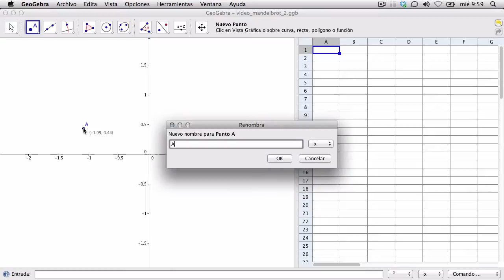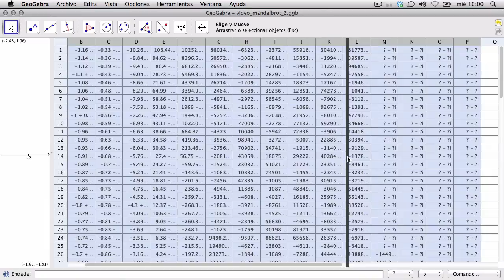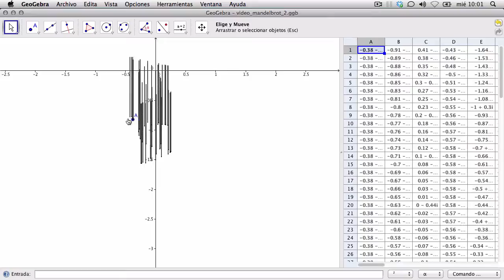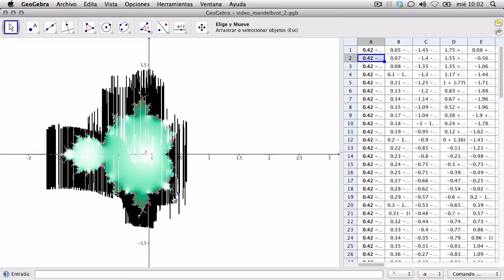Conjunto de Mandelbrot en Geogebra (manual)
Construcción del conjunto de Mandelbrot en Geogebra.  Más información en el post original